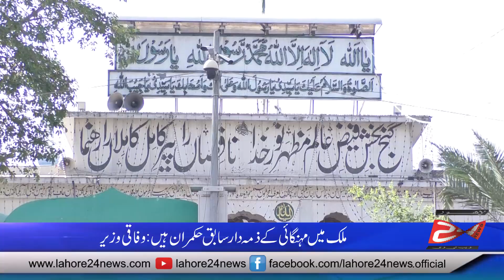حضرت داتا گنج بخش کا 976ویں عرس